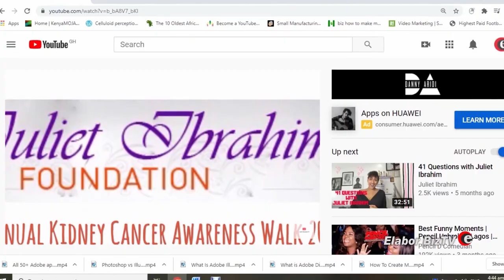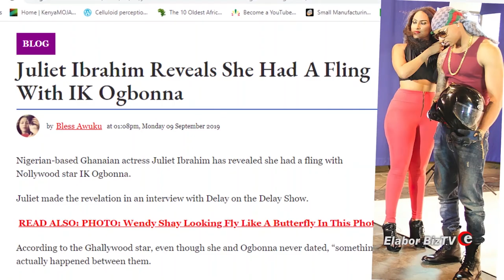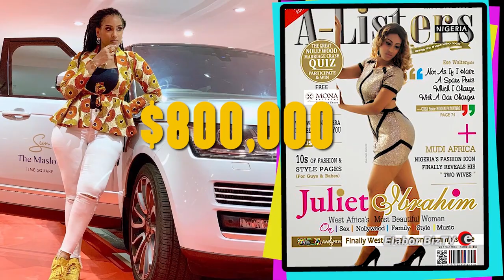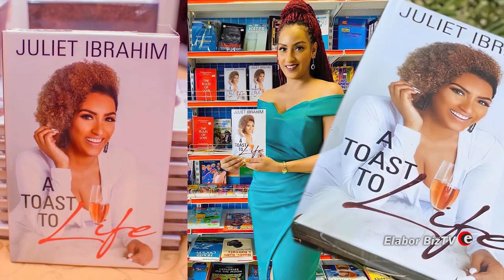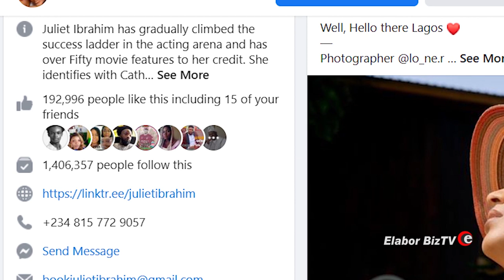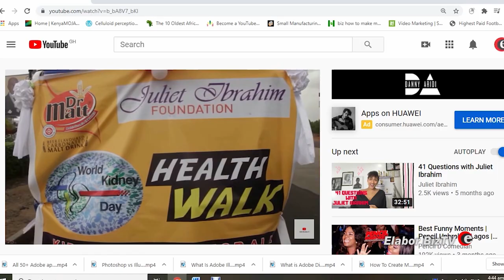Juliet Ibrahim | Career, Net Worth, Love life, Awards, Business, & More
Named the Most Beautiful West African Woman by A-listers Magazine, Ghanaian actress Juliet Ibrahim, is an optimal celebrity who has successfully combined her pure and undeniable beauty with her acting and marketing skills to become one of the most wealthy and respected personalities in the West African entertainment industry. Outside acting, she is a film producer and Director, singer, Author, YouTube Content Creator, Brand Influencer, and above all an Entrepreneur.
In this documentary we take a look at her journey to stardom and wealth started and how she has been able to leverage on it to touch people’s lives in Ghana and beyond.